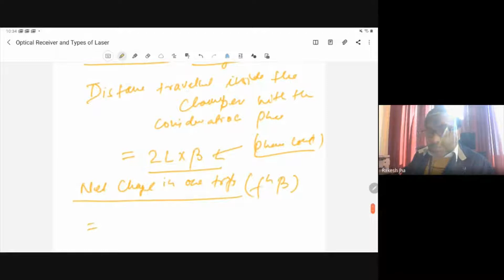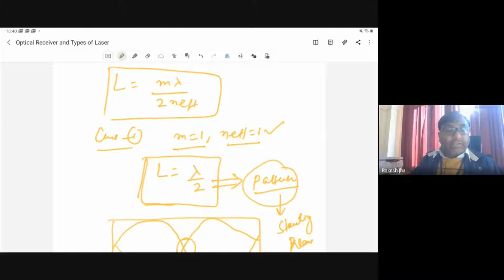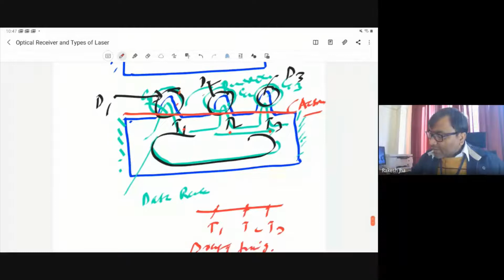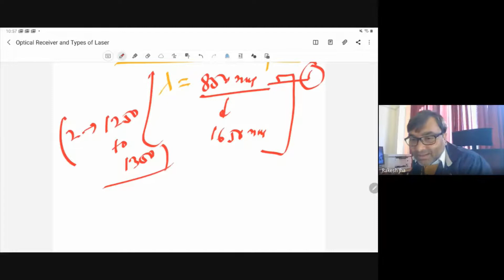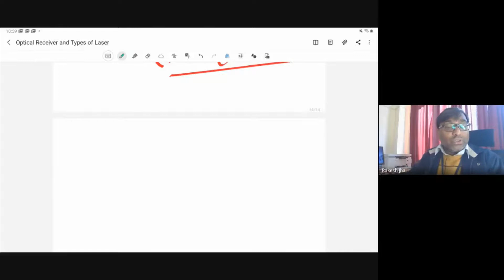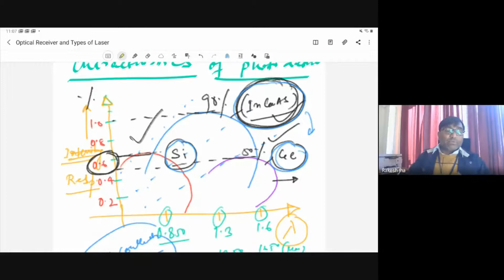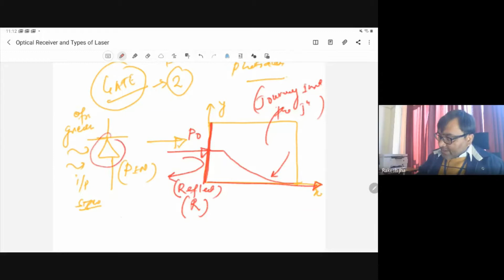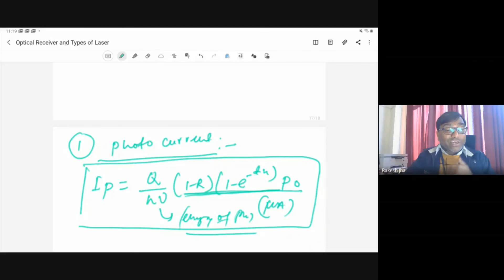Photo Detector and Feedback LASER